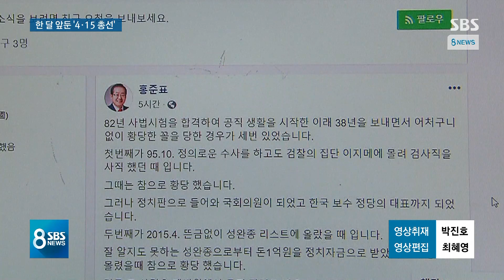여당 '비례연합참여' 독려…정의당 신장식 자진 사퇴 / SBS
민주당이 비례연합에 함께할 정당들을 18일, 오는 수요일까지 정하겠다고 시한을 못 박았습니다. 정의당에서는 음주운전과 무면허 운전 전력으로 논란을 빚은 비례대표 6번 신장식 후보가 자진 사퇴했습니다.
권지윤 기자입니다.